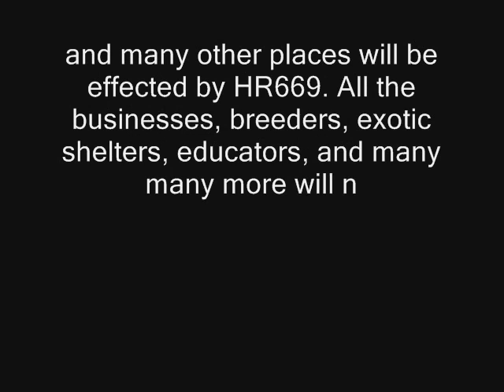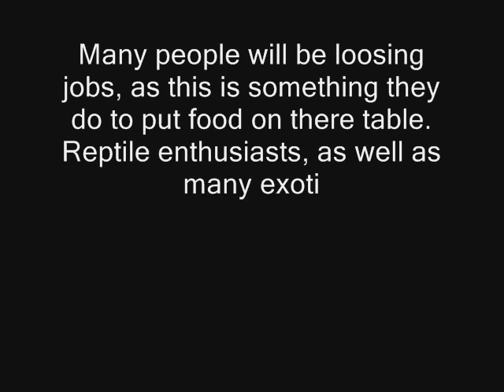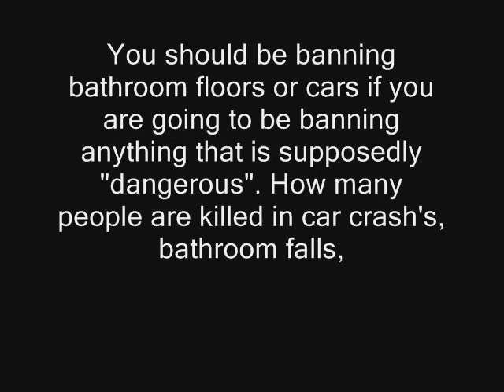Feeding and Letter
WATCH IT.  It's a 3 part video.   Corresponds to what I was talking about(and letter)

oh, i say Ralph DAVIS'S not Davidson LOL I talk to fast

Song is Death Dies Hard - Deathstars